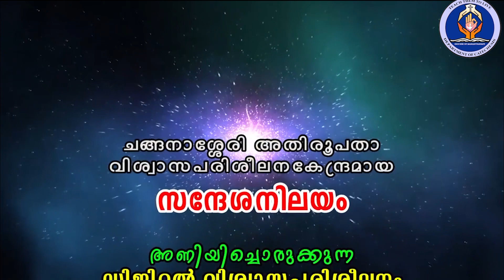Class 12 Chapter6 Part 3